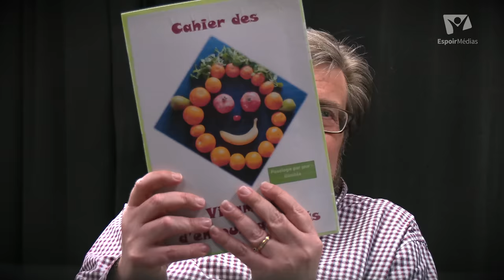Dominik Frikart - Témoignage d'un rescapé de la Covid-19